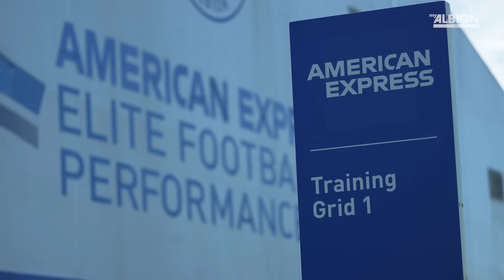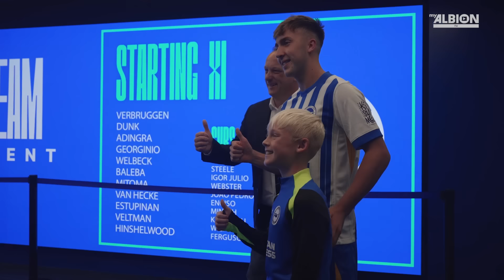Brighton Unlocked | #7 | Carabao Cup Triumph, Training Games & Squad Photoshoot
0:00 Intro 🎬
0:12 Matt O'Riley's Recovery 🏋🏻‍♀️
00:46 Men's First Team Training 🏃
2:49 Brighton v Wolves 🏆
7:54 Women's First Team Training 🏃‍♀️
8:20 Brighton v Everton ⚽️
9:55 Brighton v Nottingham Forest ⚽️
13:53 Premier League USA Fan Fest 🇺🇸
14:31 Sponsors Event 🎙️
15:14 Men's First Team Photo 📸